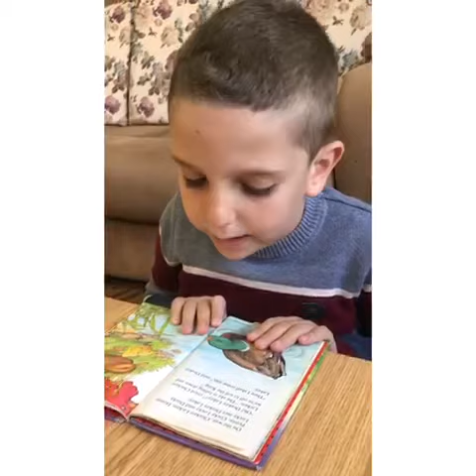Storytime /Dany Al Hamra ❤️Hasbaya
Grade two